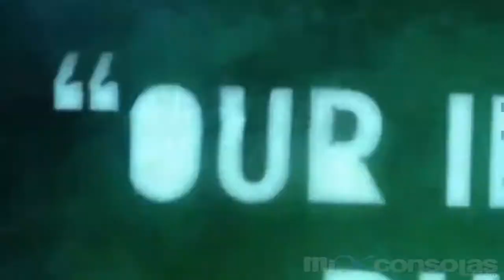Far Cry 3 - Step Into Insanity [Trailer HD - E3 2012]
Trailer en Alta Calidad del juego Far Cry 3 presentado en la Conferencia del E3 2012 titulado Step Into Insanity